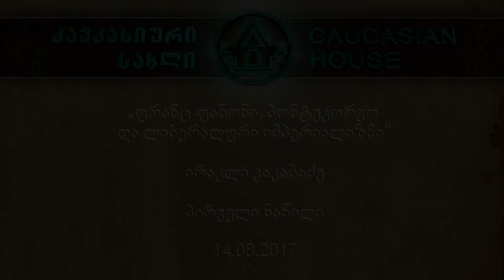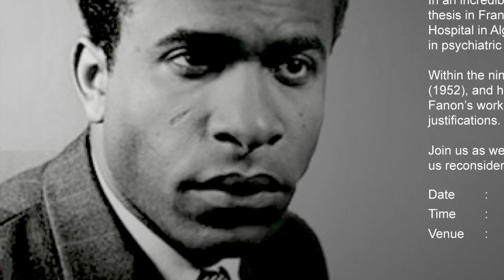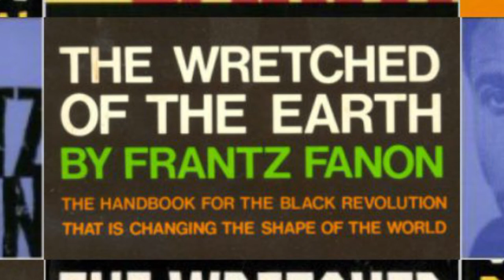ირაკლი კაკაბაძე - „ფრანც ფანონი, პონტეკორვო და ლიბერალური კაპიტალიზმი“ (პირველი ნაწილი)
ირაკლი კაკაბაძე
ლექციები ”კავკასიურ სახლში”
„ფრანც ფანონი, პონტეკორვო და ლიბერალური კაპიტალიზმი“
(პირველი ნაწილი)
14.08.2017